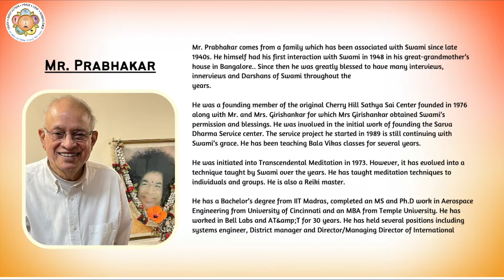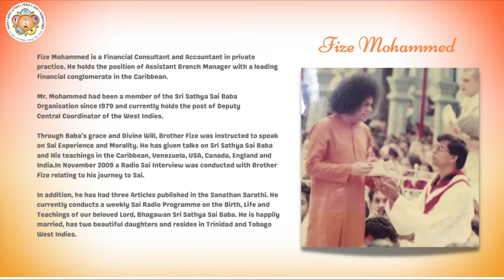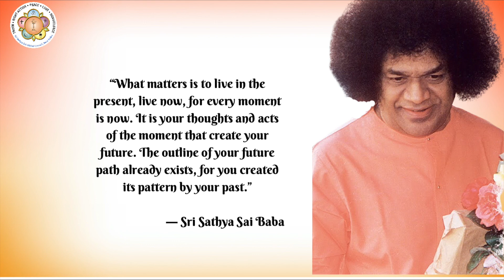Prabhakar's talk on the AUI series.